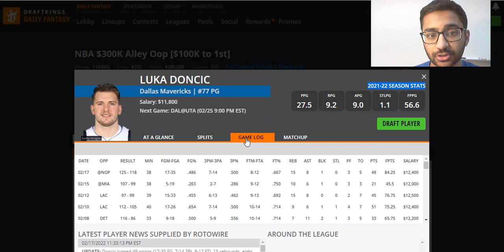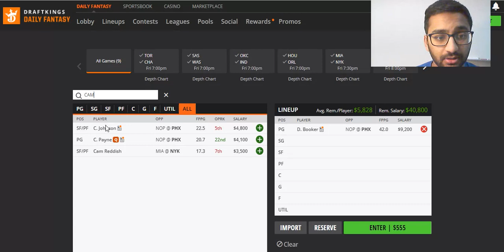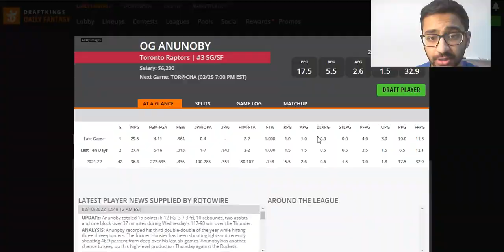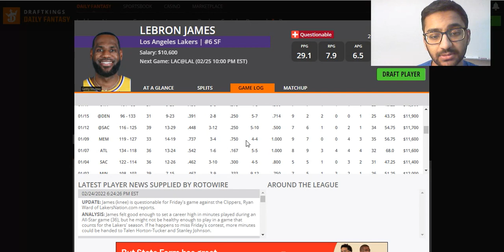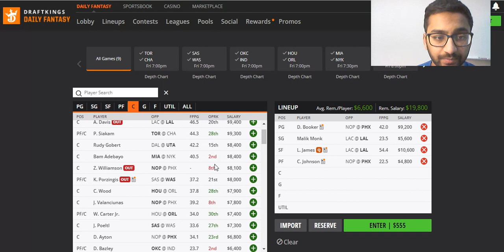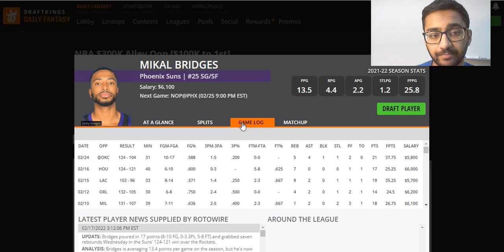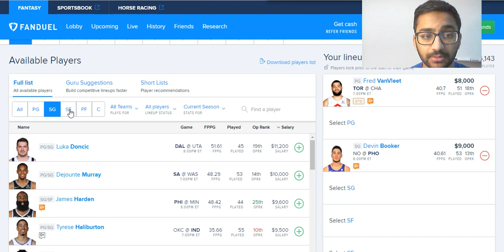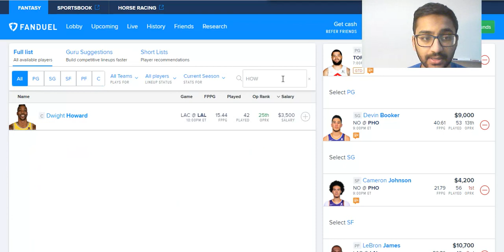2/25/22 NBA DRAFTKINGS & FANDUEL PICKS